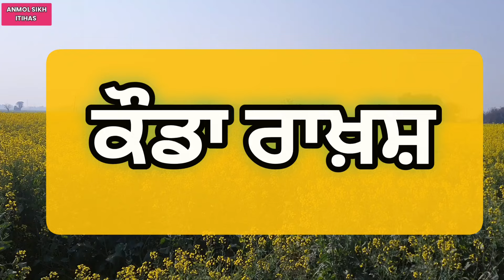KODDA RAKHASH DA UDHAR | ਕੋਡੇ ਰਾਖਸ਼ ਦਾ ਉਧਾਰ | Guru Nanak Dev Ji Stories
Guru Nanak Dev Ji Life Stories
Narration - Bhai Amrit Pal Singh
Guidence - Sant Giani Thakur Singh Ji
2024 Gurbani Latest Katha